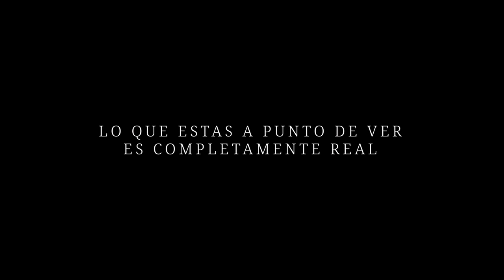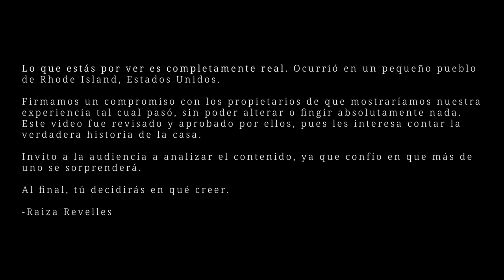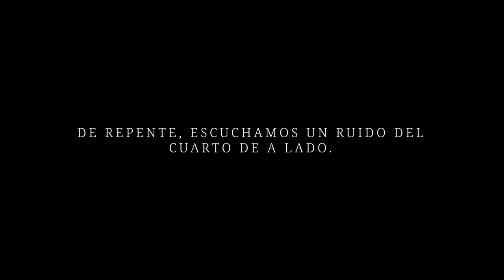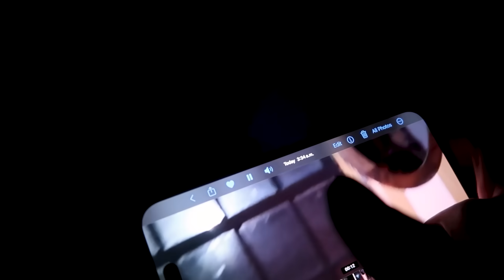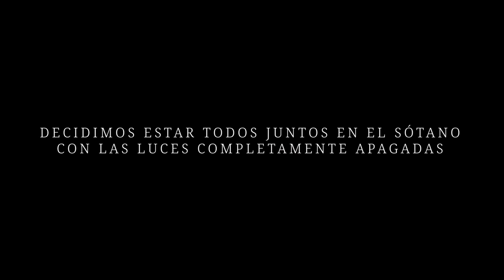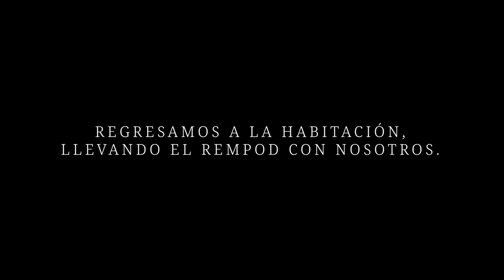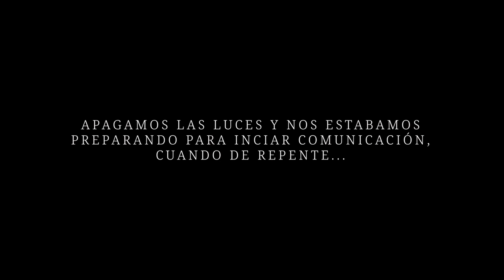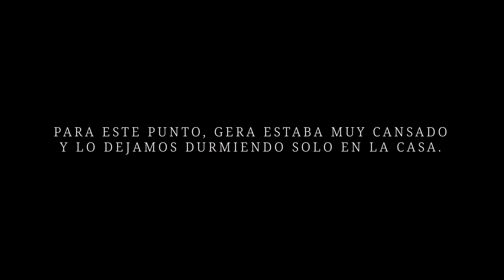SOBREVIVIMOS UNA NOCHE EN LA CASA REAL DEL CONJURO: LOS ESPECTROS DEL SÓTANO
Renté la verdadera casa donde ocurrieron los hechos de la película "El Conjuro" e invité a mis amigos de la sociedad de las pesadillas a pasar una noche escalofriante. Es la primera vez que un canal en español la renta, así que estoy muy emocionada de mostrarte este contenido. Esta es la parte 2

-Instagram de la sociedad de las pesadillas:
sociedadpesadillas